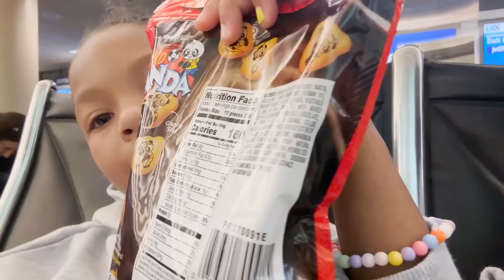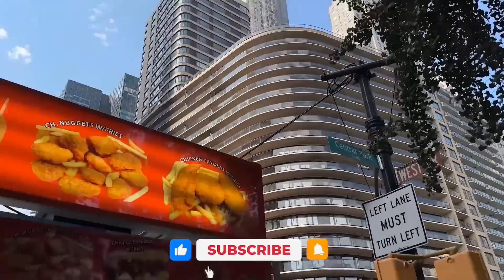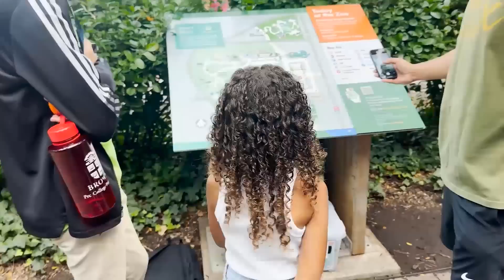New York VLOG PART 1 - RYDER GETS INVITED TO FASHION WEEK!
HEY GUYS! RYDER GOT INVITED TO FASHION WEEK AND WE ARE SO EXCITED TO BE IN NEW YORK. WE CAME EARLY SINCE ZACH AND ACE HAVE NEVER BEEN TO NY! HERE IS PART 1!